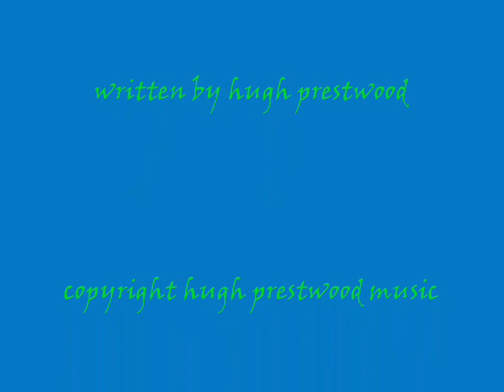oklahoma stray - RUMER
A true story about a dear pet who became part of our lives for two years.